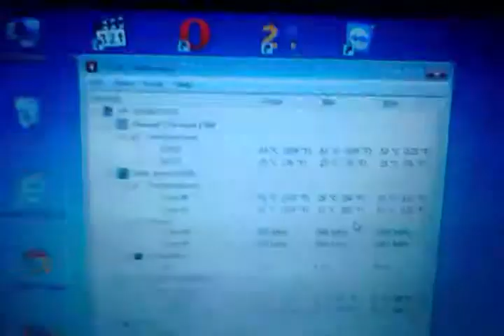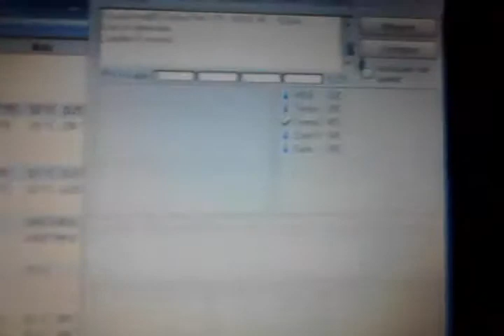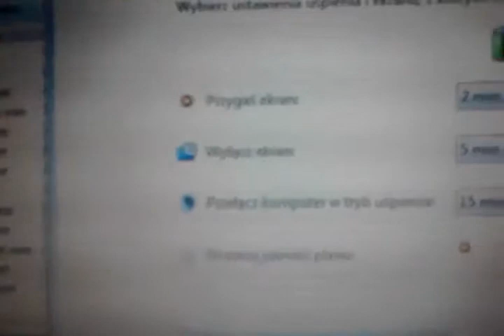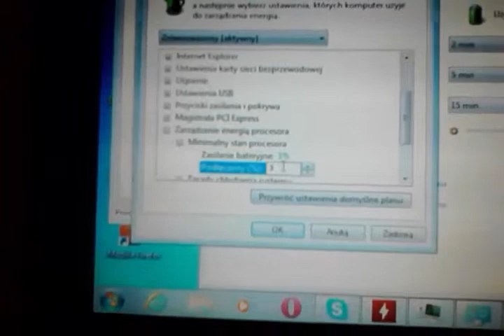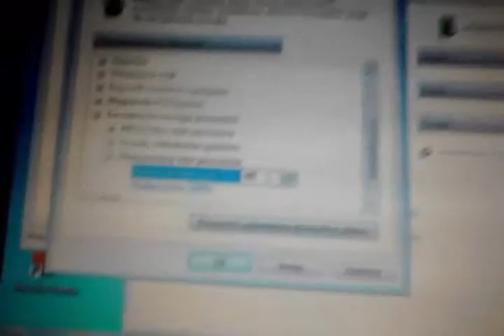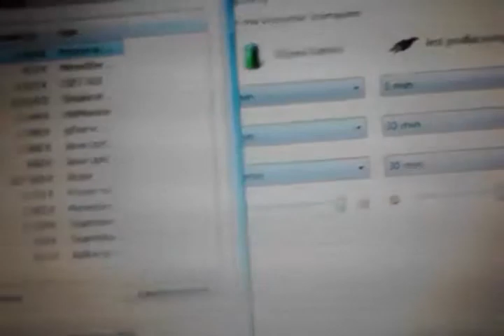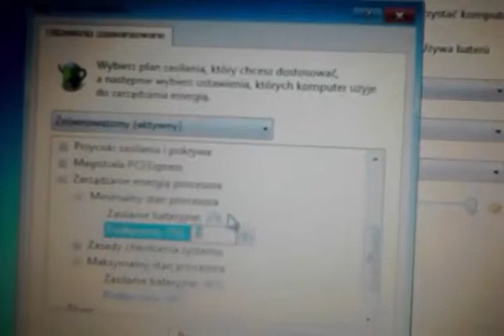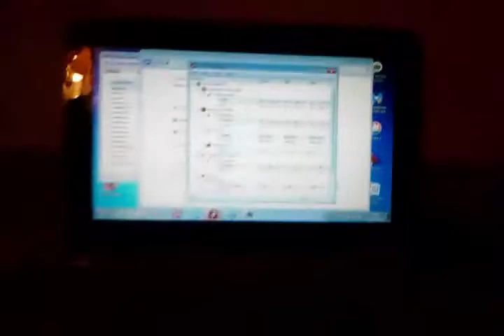wideo naprawa z konradem : przegrzewanie laptopa